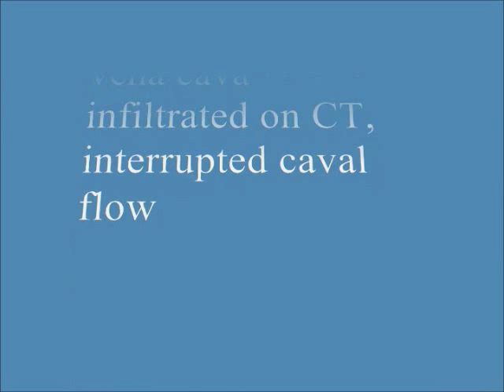Pheochromocytoma with infiltration of vena cava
This video represents resection of giant pheochromocytoma invading inverior vena cava.